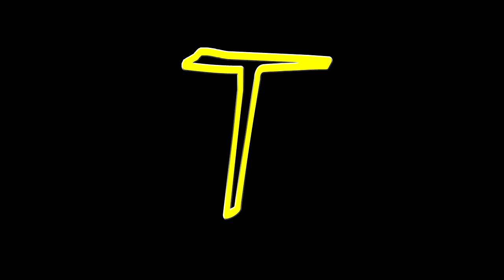SYN Tourney: MK9 Nuke vs Fort - Final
This match is for the Championship and it is an instant classic.  Both fighters went to the wire, but only one can win!